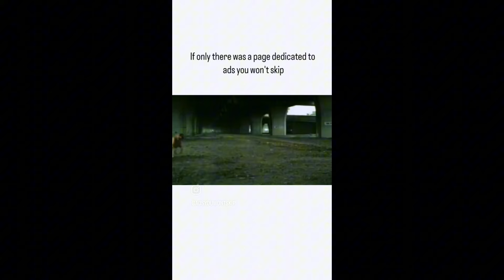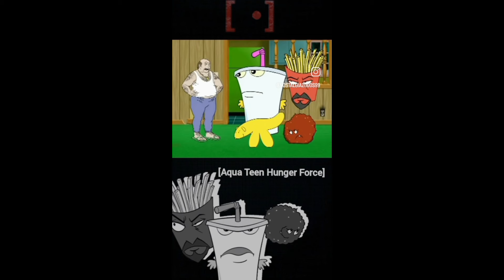instergram memes you don't want to skip on